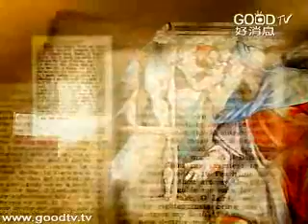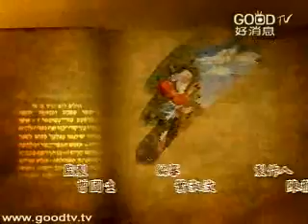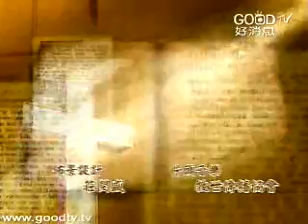列王紀(26)~失敗中的應許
空中主日學
舊約精讀／列王紀
接續撒母耳記，列王紀記載了從大衛王晚年開始，歷經所羅門的盛世、年老的偏離神、國家的南北分裂、諸王的起起落落、國家的衰敗，以致於後來南北國相繼被擄。而有名的先知以利亞、以利沙，也在這樣紛亂世代中被興起，成為當代重要的神話語出口。
從歷史的觀點，列王紀表面上呈現出的，是國家興盛、衰敗、分裂、滅亡的經過，以及諸王們或成功、或失敗的事蹟歷史。但，從更進一步的屬靈層次來看，可以讓我們看到神的手如何在其中掌權運行、學習到遠離神的可怕教訓，以及神在以色列民族中的作為。